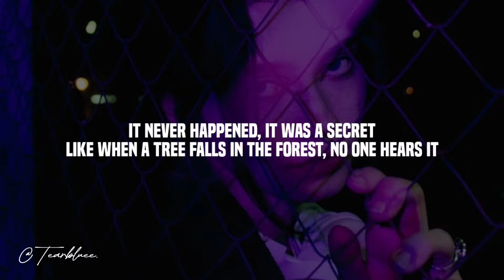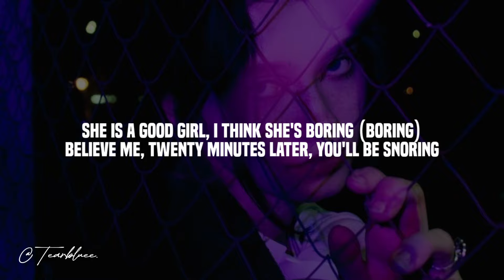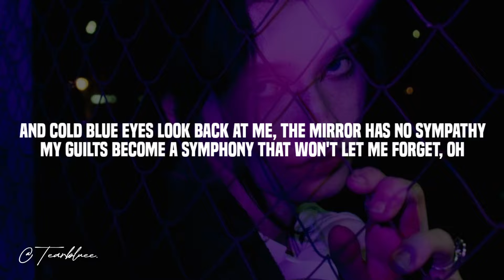Jojo Siwa - Karma (Lyrics)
Jojo Siwa